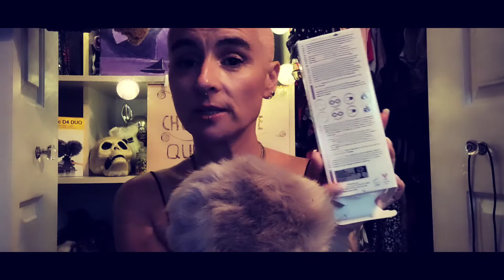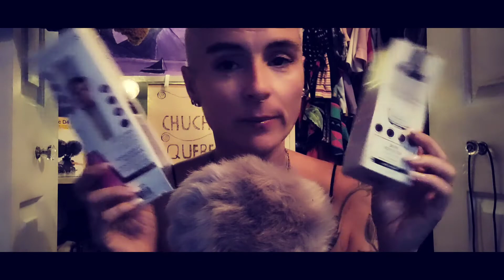ASMR🎥SERUM BOOSTER ET CONTOUR DES YEUX👀👀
TIKTOK ASMR/crazys2637
TIKTOK PERSONNEL/crazysexystone

*ASMR jai achetés un Serum et une creme contour des yeux et je te presente tous ceci en video asmr chuchotement et tappotement